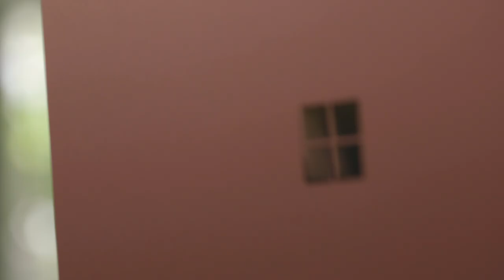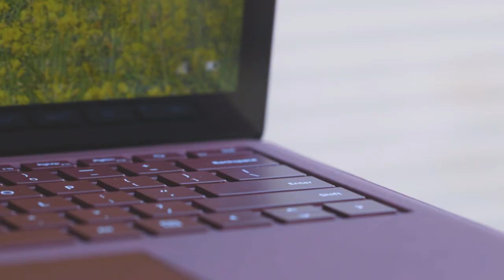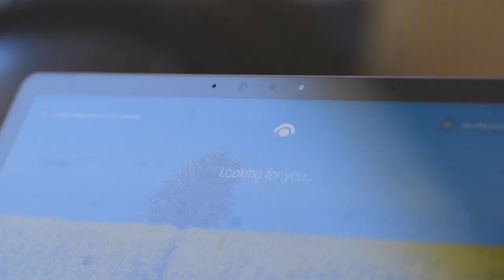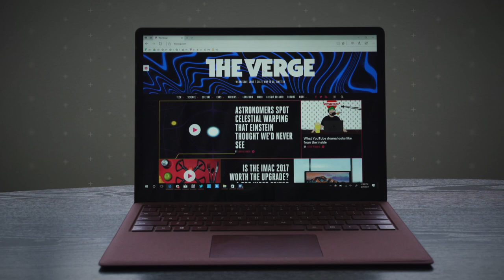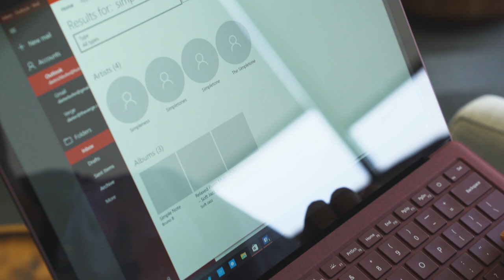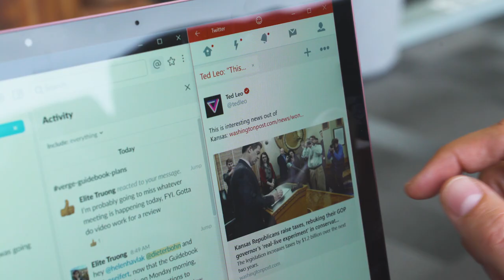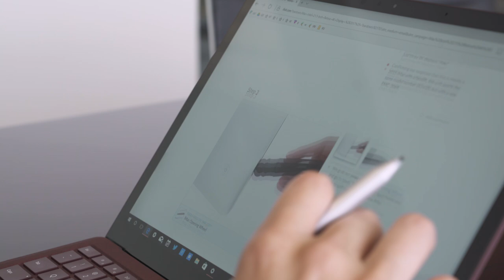Surface Laptop review: Microsoft takes on the Air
Microsoft's new Surface Laptop is thin, beautiful, and pretty powerful. Will the fabric on the laptop deck hold up? Does Windows 10 S really have all the apps you need?